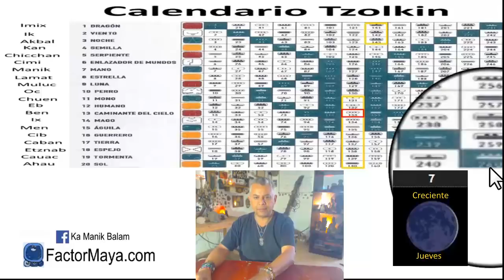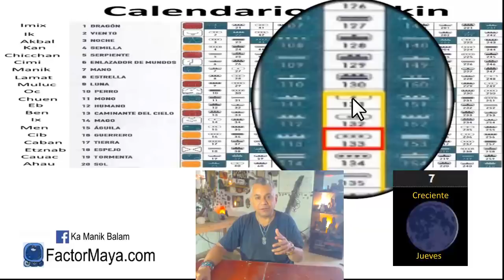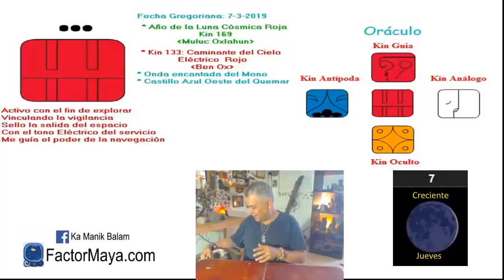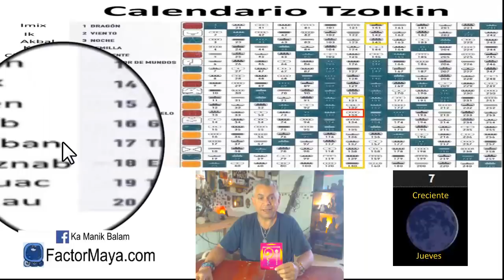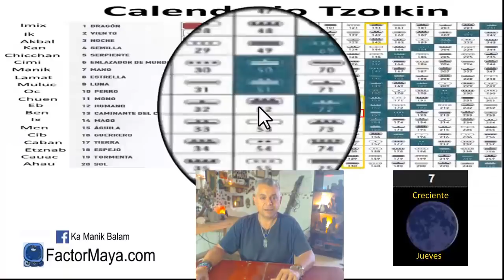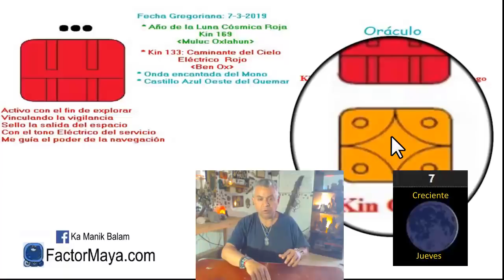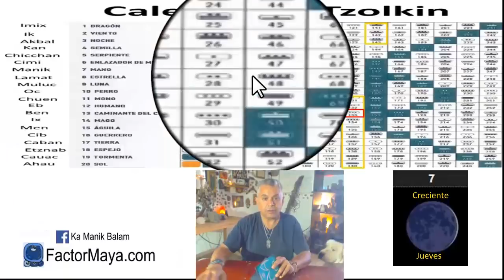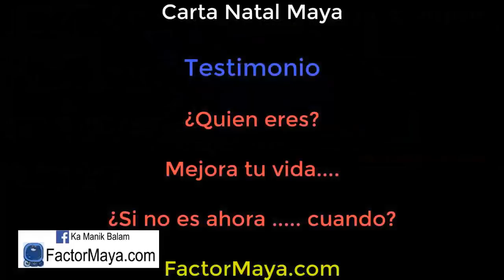Sabiduria Maya. Jueves 7 Marzo 2019. Caminante del cielo Electrico. “Ox Ben”. Kin 133.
“Exploro los espacios, mi viaje de cambio personal ha comenzado”
Cuando cambiamos y elevamos nuestra vibración, ayudamos a unir el cielo y la Tierra. El espacio mas importante para vigilar, es nuestro espacio interior, nuestra mente. Liberar creencias limitantes. Brindar servicio. No tomarnos la vida tan en serio, reir, jugar.

Gratitud infinita!